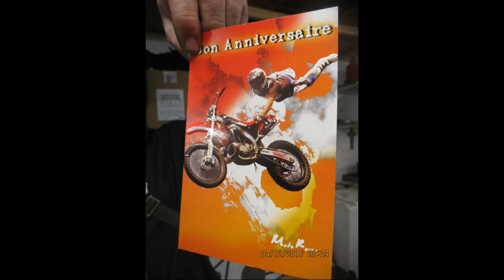anniversaire oche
groupe fb donner pour les sdf de charleville mezieres